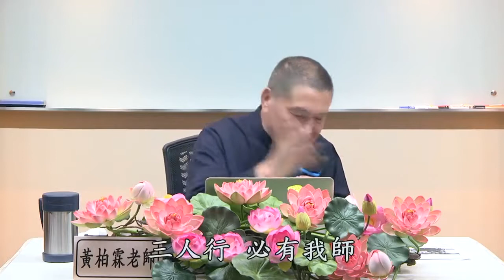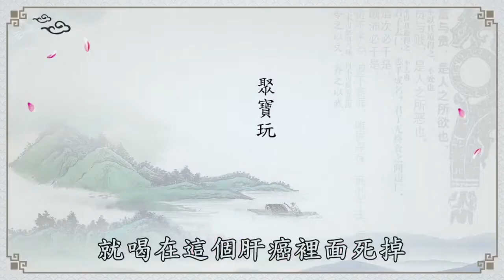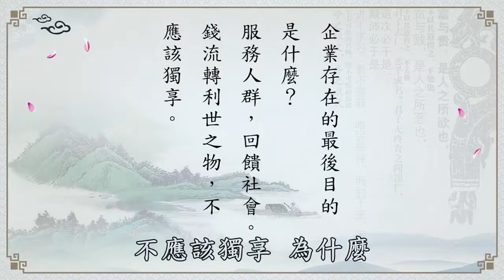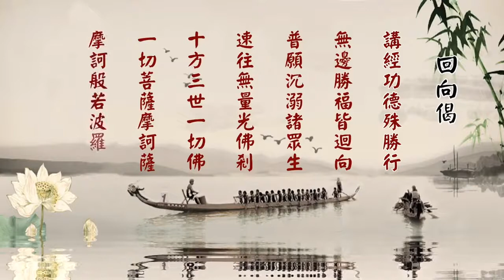黃柏霖警官 企業永續經營 第2集